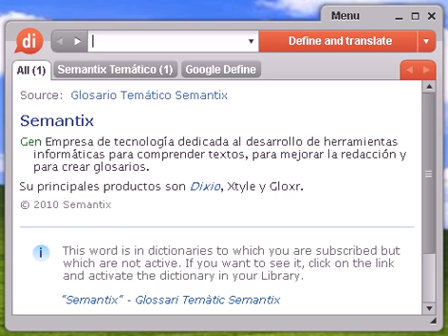Definición de aceleración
aceleración, diccionario, definición, significado, español, castellano, dixio, aceleraciones